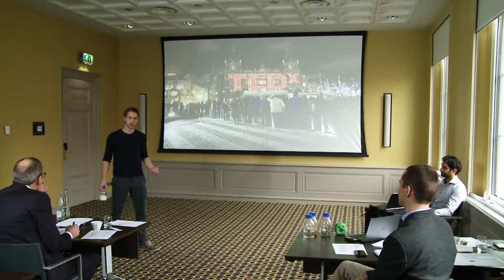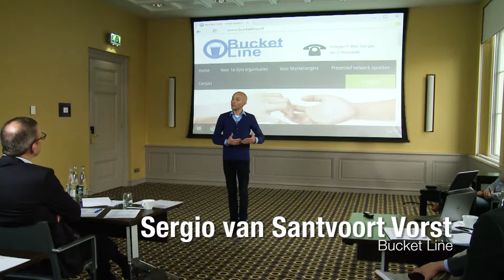TEDxAmsterdam Awards top 3 Nominees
Top 3 nominees for the TEDxAmsterdam Awards 2014